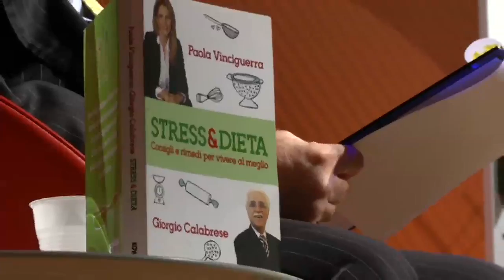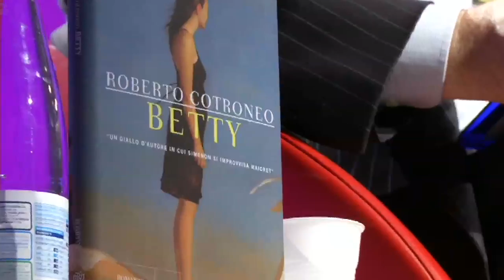Roma InConTra Ara Pacis 2ªstagione 6ªPuntata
Enrico e Iole Cisnetto
presentano
Roma InConTra-Ara Pacis
+talk -show

lunedì 18 novembre - ore 18.30

live ore 18.30 Auditorium dell'Ara Pacis - Via di Ripetta, 190
in onda martedì 19 novembre dalle 23.30 sulle principali emittenti regionali e sul canale Sky 518

Enrico Cisnetto

InConTra

MAURIZIO SACCONI
Presidente Commissione Lavoro del Senato, Pdl
Dopo il sabato decisivo per le sorti del centro-destra, facciamo il punto con l'ex ministro del Welfare, esponente dell'ala governativa del Pdl. Berlusconi si è schierato con i "falchi"? Esiste davvero un modo di essere "diversamente berlusconiani"? Siamo realmente al termine del ventennio della Seconda Repubblica? E il governo reggerà alle guerre fratricide della rediviva Forza Italia e delle primarie Pd? E poi la legge di stabilità, le pensioni, il lavoro che non c'è...

ROBERTO COTRONEO
Scrittore, giornalista, autore de "Betty" (Bompiani)
È tra i più apprezzati esponenti del panorama letterario italiano. Fa il conduttore radiofonico e televisivo, dirige la Scuola di Giornalismo Luiss, si è conquistato il ruolo di pioniere dei social network. Partendo dal suo ultimo romanzo, ispirato al duo Simenon-Maigret, faremo il check-up alla "cultura" in Italia, fra tagli lineari, cattivi modelli e ritardi cronici

GIORGIO CALABRESE
Medico, dietologo, autore de "Stress & Dieta" (Kowalski)
Paladino della corretta alimentazione e dello stile di vita sano, Calabrese è il dietologo più famoso d'Italia, divulgatore richiestissimo e polemista con chi propugna diete "miracolose". Sostiene che esiste il segreto per goderci il cibo senza danni per la bilancia. Salvaguardando i prodotti "made in Italy". Per rimettere la cucina al centro della nostra vita, e non solo dei palinsesti televisivi...

Vi aspettiamo!

INGRESSO LIBERO
RSVP